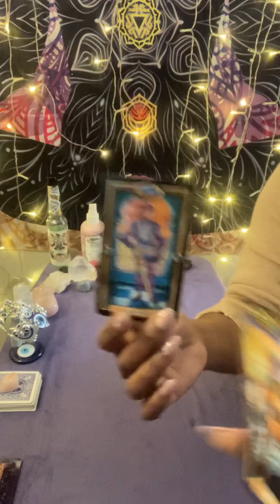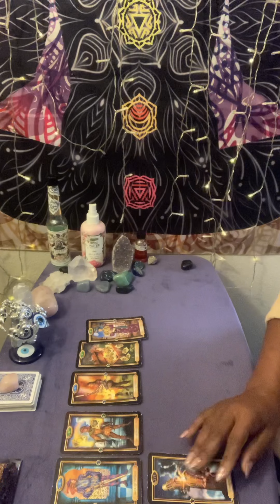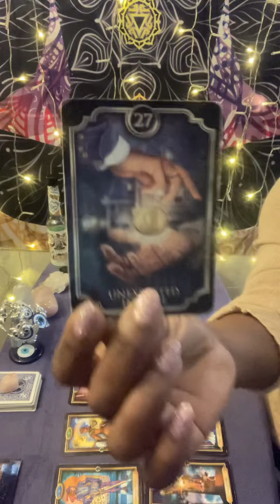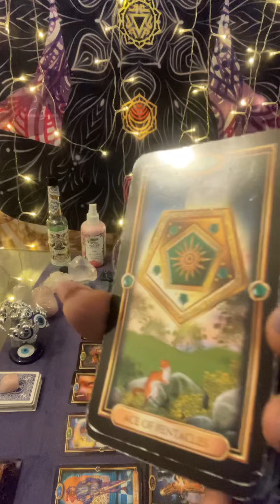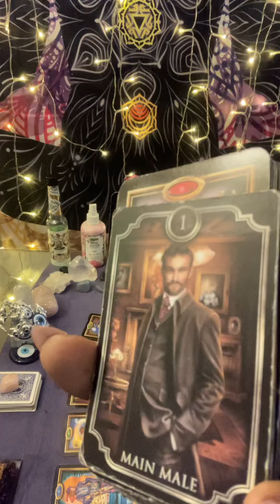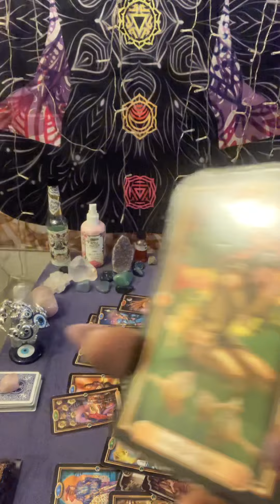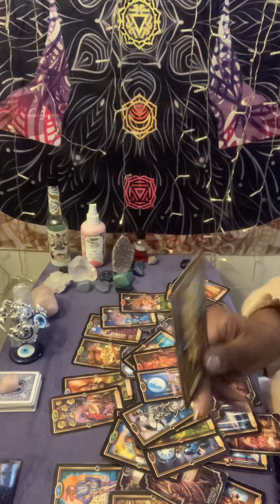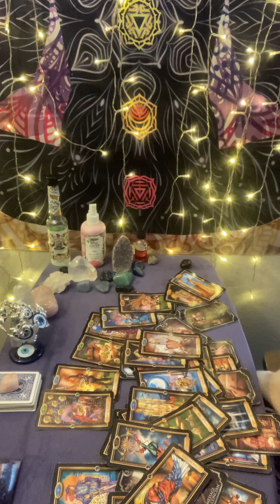Gemini ♊️ Under investigation 🕵️‍♂️ gifting u 💵💰2 avoid jail time but don’t trust it it’s suspect